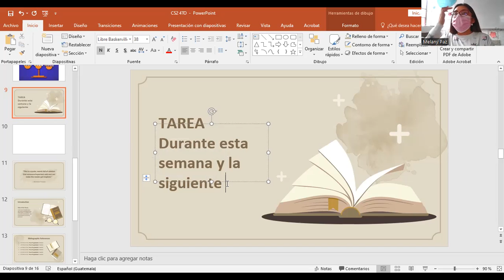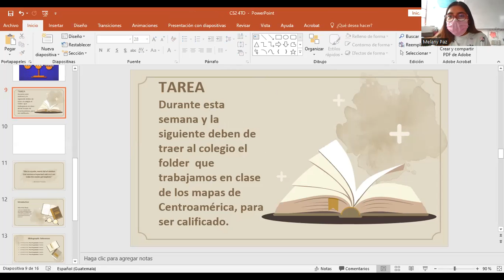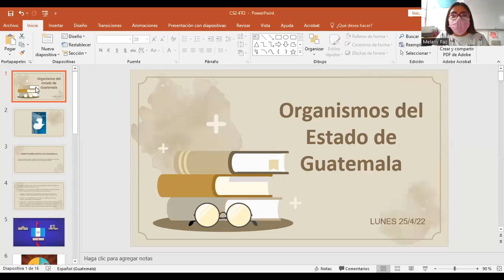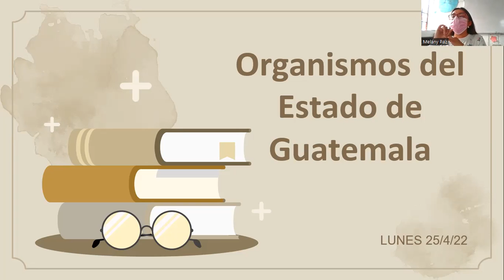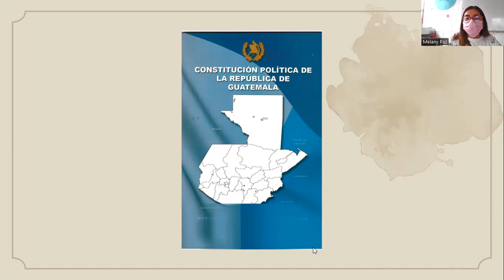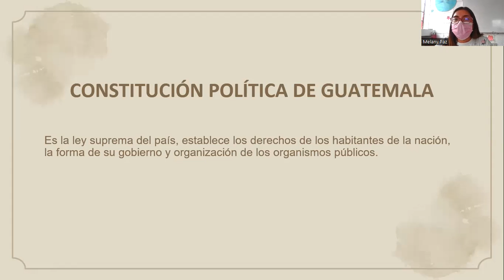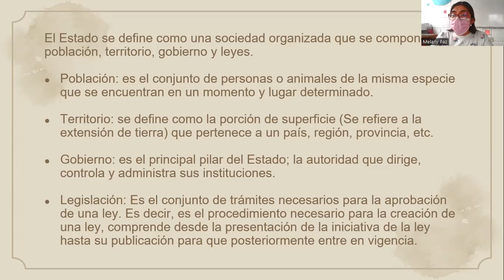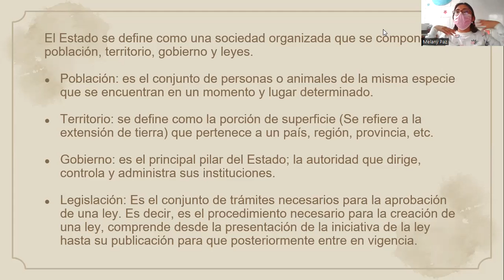Organismos del Estado de Guatemala 4TO